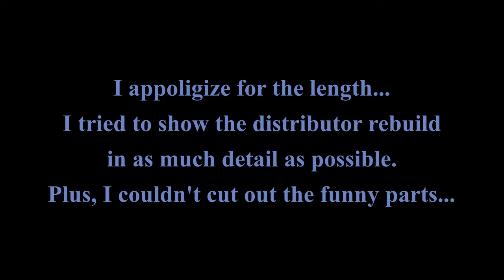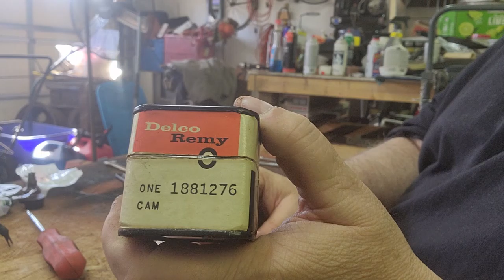Solving Distribution Problems....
A detailed and somewhat "how-to" video on rebuilding a GMC 270 distributor.